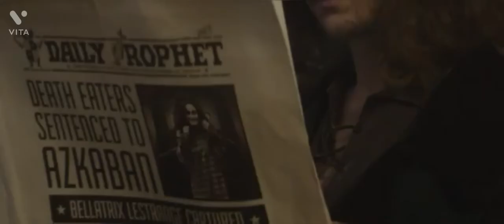Full Explain about Nevil Longbottom and the black witch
Harry Potter fan